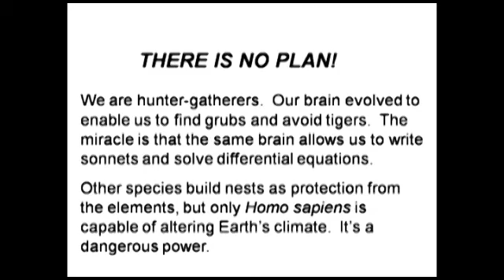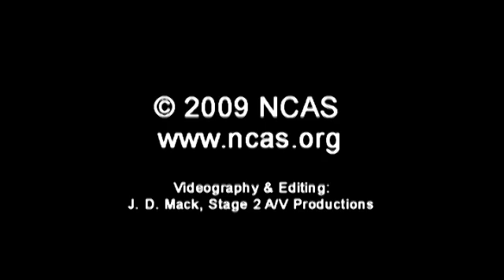7. Superstition: Belief in the Age of Science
From uttering a prayer before boarding a plane, to exploring past lives through hypnosis, has superstition become pervasive in contemporary culture? Robert Park, the best-selling author of "Voodoo Science", argues that it has. In "Superstition," Park asks why people persist in superstitious convictions long after science has shown them to be ill-founded. He takes on supernatural beliefs from religion and the afterlife to New Age spiritualism and faith-based medical claims. He examines recent controversies and concludes that science is the only way we have of understanding the world.

Park sides with the forces of reason in a world of continuing and, he fears, increasing superstition. Chapter by chapter, he explains how people too easily mistake pseudoscience for science. He discusses parapsychology, homeopathy, and acupuncture; he questions the existence of souls, the foundations of intelligent design, and the power of prayer; he asks for evidence of reincarnation and astral projections; and he challenges the idea of heaven. Throughout, he demonstrates how people's blind faith, and their confidence in suspect phenomena and remedies, are manipulated for political ends. Park shows that science prevails when people stop fooling themselves.

Compelling and precise, "Superstition" takes no hostages in its quest to provoke. In shedding light on some very sensitive--and Park would say scientifically dubious--issues, the book is sure to spark discussion and controversy.

Robert L. Park is professor of physics at the University of Maryland. He is the author of "Voodoo Science: The Road from Foolishness to Fraud."